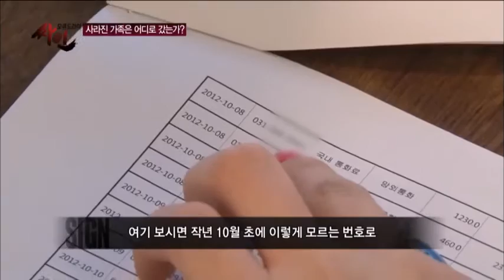노숙자 할머니와 행방불명된 가족, 그들은 어디에?_채널A_싸인 16회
[모큐드라마 싸인] 2013/09/10 방송 16회 - 사라진 가족

# 서울의 한 공원 화장실에 남자 아이가 살고 있다는 제보가 왔다. 남자 아이는 할머니와 함께 동네를 배회하다가 밤이 되면 공원 화장실에서 노숙으로 밤을 지새우고 있었다. 오랜 시간 두 사람을 추적 관찰해 본 결과, 제작진은 할머니에게서 몇가지 이상한 점을 발견할 수 있었는데... 먼저 할머니가 지나치게 아이에게 집착하고 있다는 것. 단 둘이 있을 때는 아이에게 한없이 자상하고 따뜻한 할머니였지만 타인 특히 남자가 아이에게 가까이 가면 할머니는 이성을 잃고 난폭한 모습이었다. 과연 이들에게 가족은 없는 것일까? 이들은 대체 무슨 이유로 거리에서 생활하게 된 것일까?